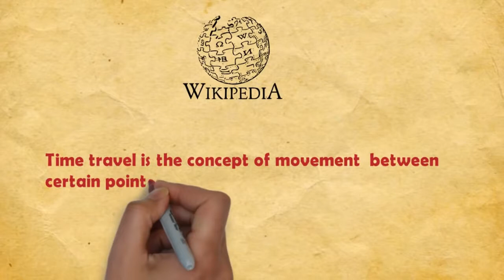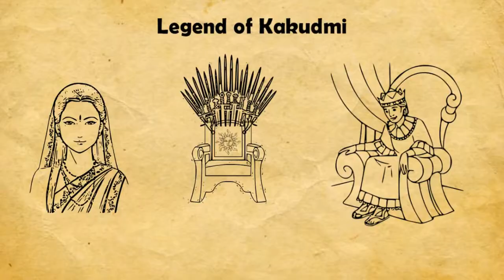Time Travel by Indians: Brahma Explained Relativity before Einstein (Credit: The Magical Indian)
Credit: The Magical Indian channel : Time-Dilation and Relativity Concept was known to Vedic Indians (Hindus) long before Einstein proposed it. For details read my comments and watch this video